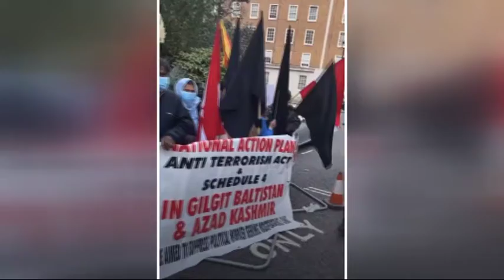Native Kashmiris call out Pak govt. at both local, global platforms; demand independence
While Pakistan leadership can be blamed for the country's freefalling economic situation… No one can take away the credit from Islamabad for establishing a sophisticated global terrorist headquarters and creating an ecosystem that has mastered the art of furthering propaganda.  Right from its Prime Minister Imran Khan to the army of social media trolls it has employed are working overtime to spin an anti-India narrative on Kashmir. Today we will show you how not only what it says is false but also what the ground reality of Pakistan occupied Kashmir and Gilgit Baltistan is--- a fact that its paid media has self-censored and its leaders have built their rhetoric around. (KP)